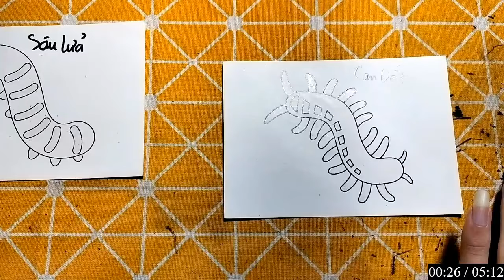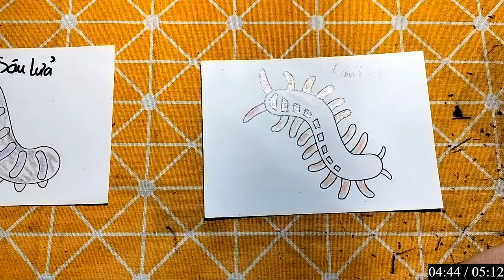IMRAN EDITZ | Làm Đồ Chơi Bằng Giấy Thủ Công: CON RẾT VÀ CON VẸT XANH